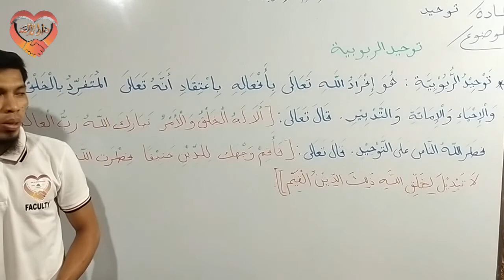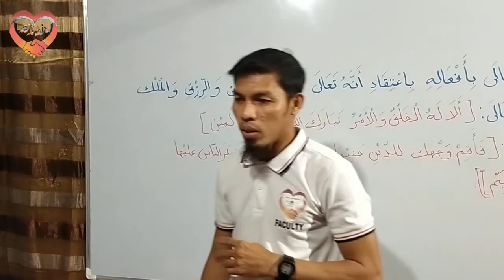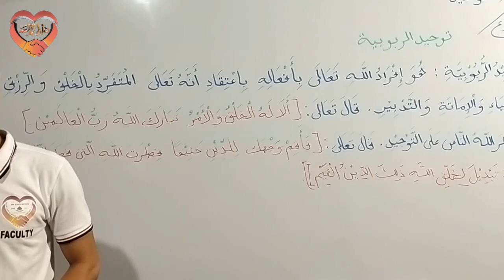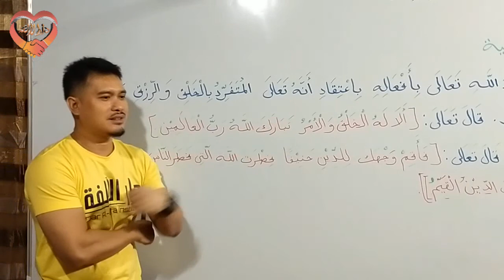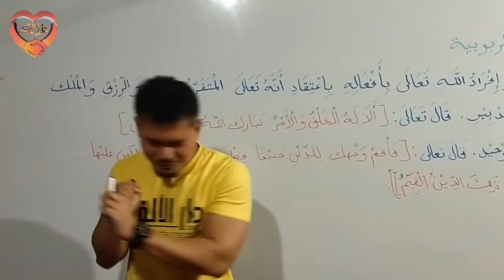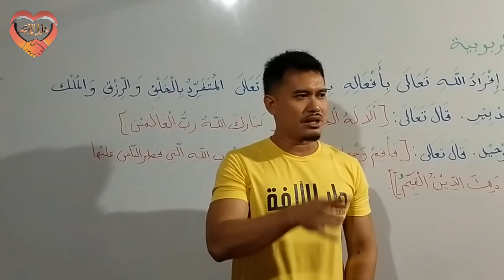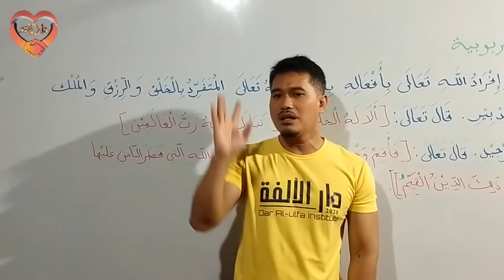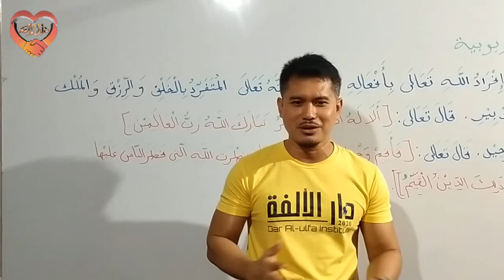Tawheedur rubuwbiyyah by:Ustadz Yusop Jamalul episode 8